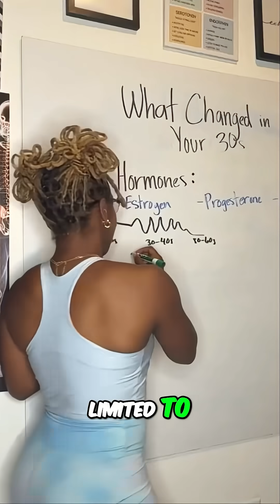Hormone Havoc: Why Your Body Hates You (and Weight Gain)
If you feel like your body is working against you after 30…

You’re right. It is.

Estrogen crashes, cortisol spikes, and your usual fat loss tricks stop working.